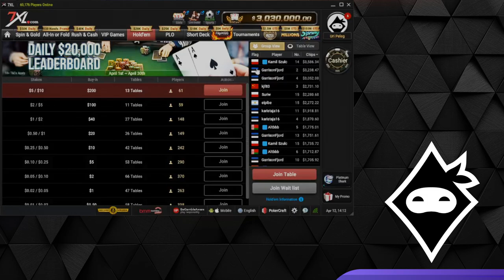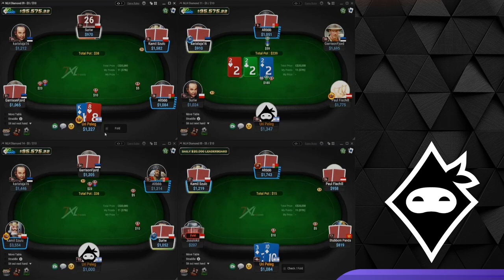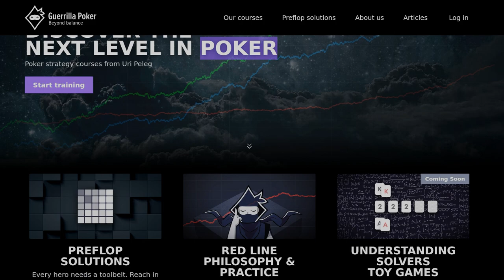$1000 No-Limit Poker - High-Stakes Liveplay Session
No prep, no script, no breaks... NO CAMERA!?  Still - no problem!

GTO is all the rage at higher stakes, but nobody is a machine - a big part of winning at poker is the ability to adjust properly to your opponents.

In today's video, Uri ups his game for a high-stakes, $1000NL liveplay session.  Come along and see how things could change when you're playing against opponents who might be a bit more savvy than those at $200NL.

is now LIVE!  Come check out Uri Peleg's groundbreaking new poker strategy course, "Red Line – Philosophy and Practice", to master your red-line and learn little-known solver-approved techniques for beating even the toughest games.  Be sure to also check out our Preflop Solutions, for advanced, up-to-date ranges that are applicable to a wide variety of games. (We accept requests!)

Invest in your edge!